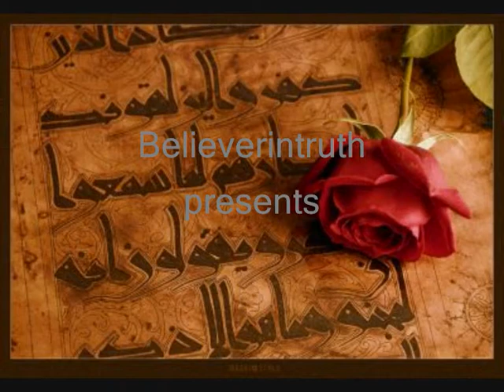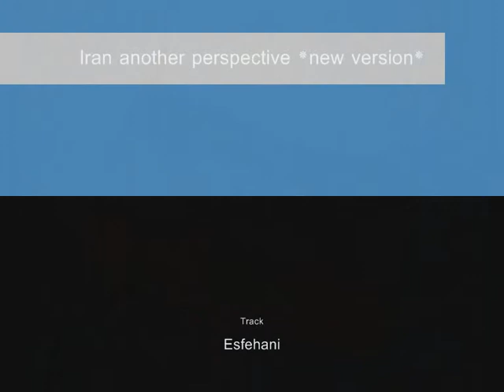Esfehani-Iran another perspective-NEW! version-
Hope you will enjoy this video.The song was read by Esfehani.